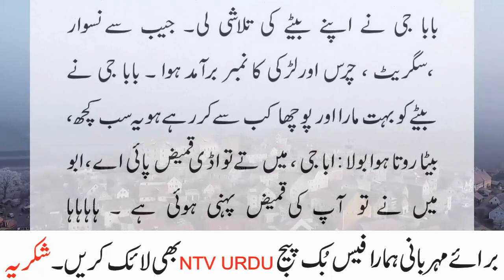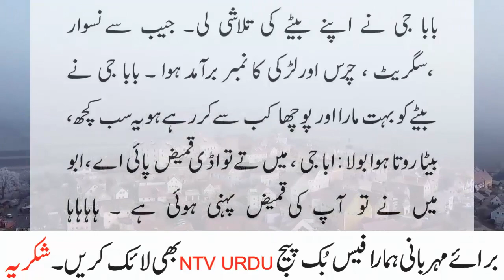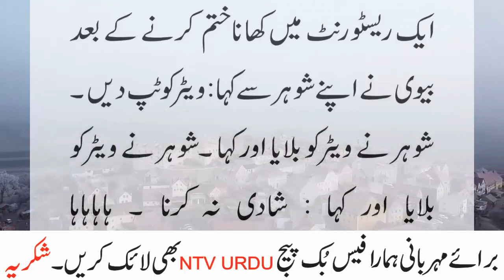Sohar ny vator ko kitni tip di Jokes by Ntv Urdu 2021